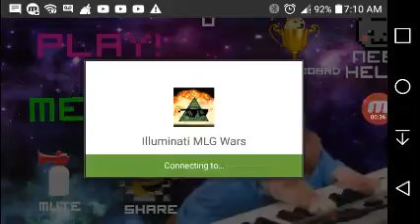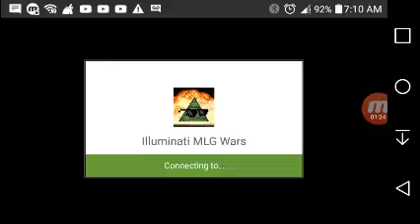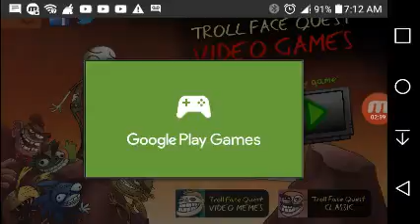MLG wars and troll face quest